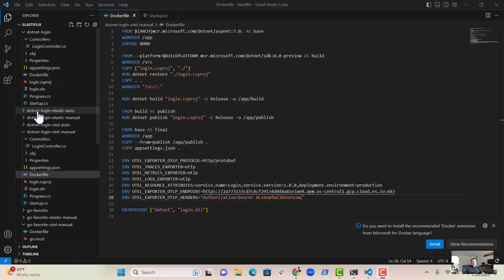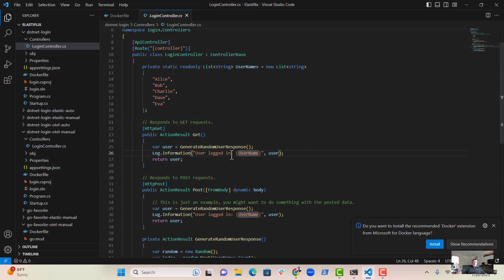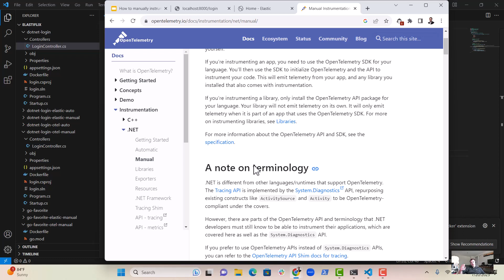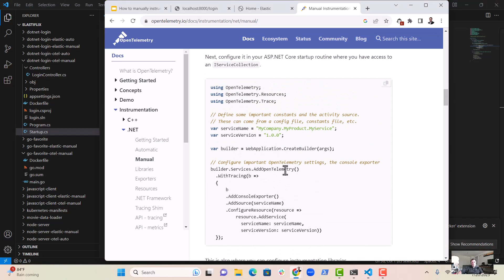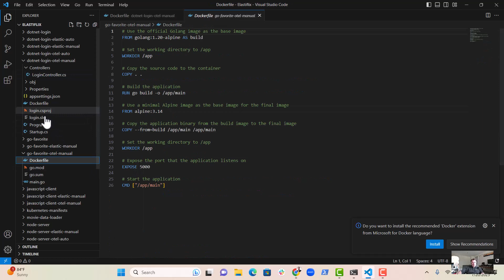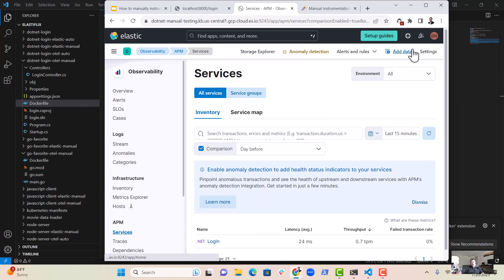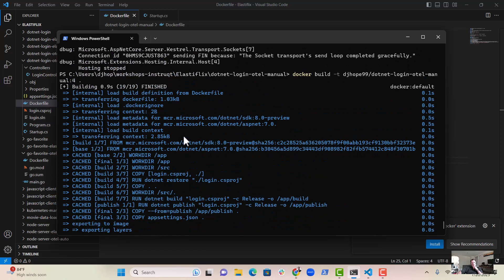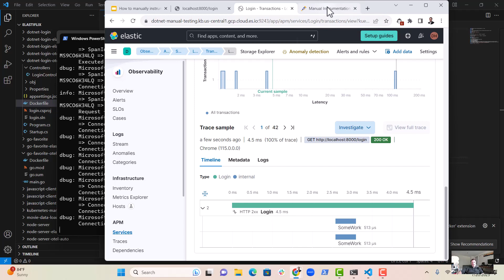How to Manually Instrument .NET Applications with OpenTelemetry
Welcome to our deep-dive tutorial on manually instrumenting .NET applications with OpenTelemetry!

In this comprehensive guide, we walk you through the process of adding OpenTelemetry to your .NET applications to help you better understand and optimize their performance. Whether you're an experienced .NET developer or just getting started, you'll find actionable insights and tips to improve your application monitoring and tracing capabilities.

We will cover:
- An introduction to OpenTelemetry and why it's an essential tool for .NET developers.
- A step-by-step tutorial on how to manually instrument your .NET application with OpenTelemetry.
- Best practices and tips for getting the most out of OpenTelemetry.
- Troubleshooting common issues you might encounter during the instrumentation process.